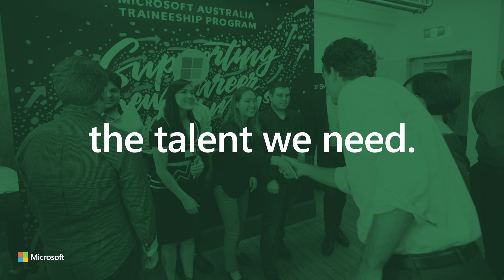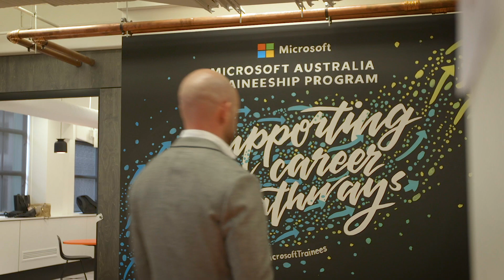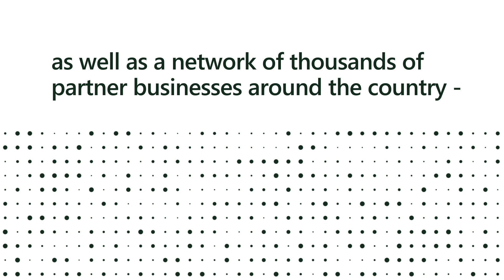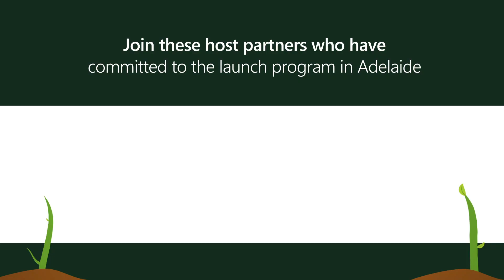TAFE SA Microsoft Traineeship Program – Opportunities now available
Australia's IT industry is rapidly growing and the demand for talented, knowledgeable and experienced individuals has never been higher. That’s why TAFE SA, Microsoft Australia and MEGT have partnered to bring you our Traineeship Program.